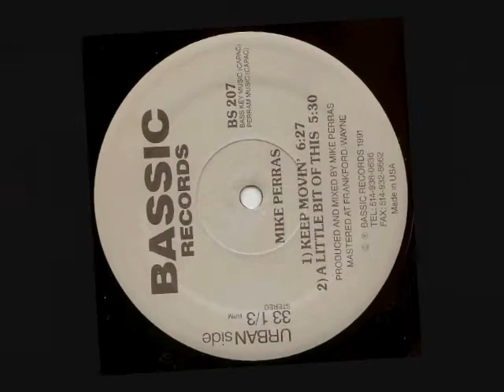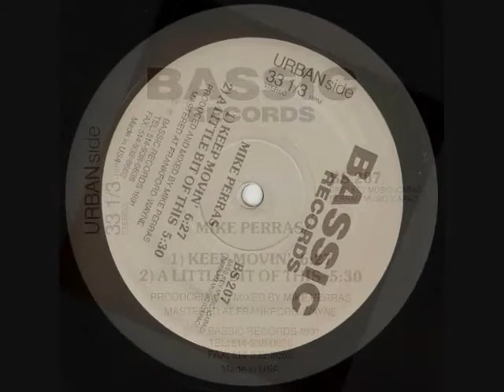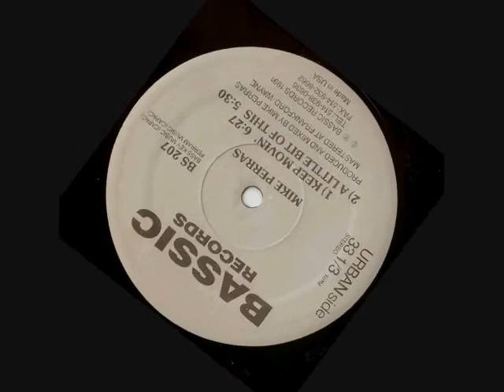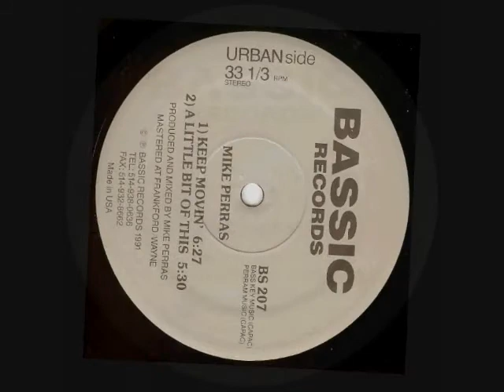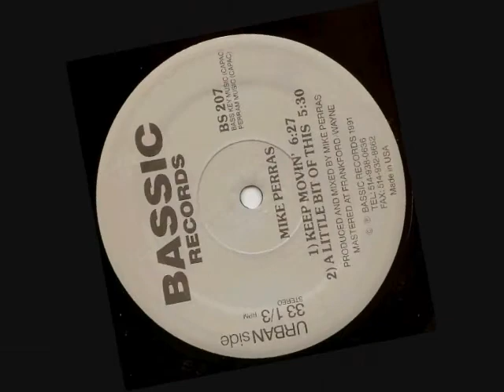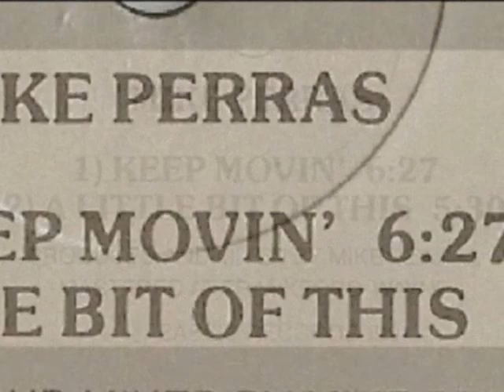Mike Perras - A Little Bit of This - 1991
Mike Perras-- Beginning Of Life
Label: Bassic Records -- BS 207
Format:Vinyl, 12", 33 ⅓ RPM
Country:US
Released: 1991
Genre:Electronic
Style:Deep House